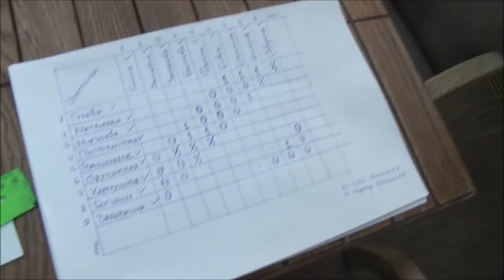WGM Fominykh (Russia) - WGM Guseva (Russia)